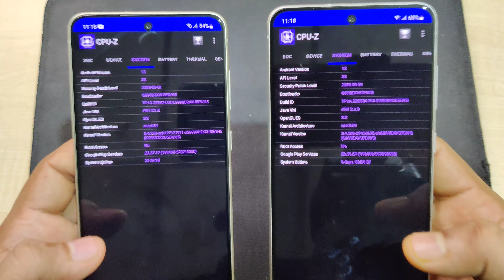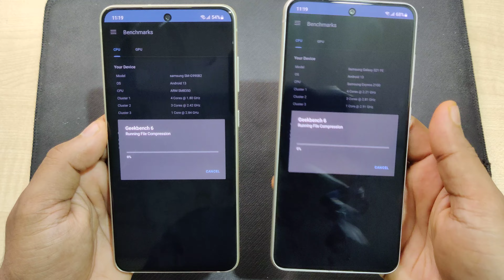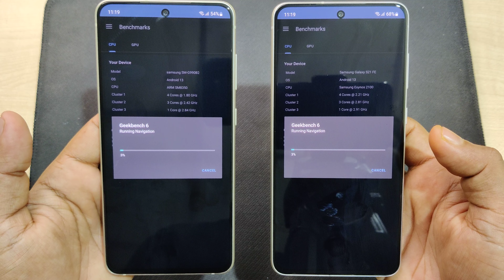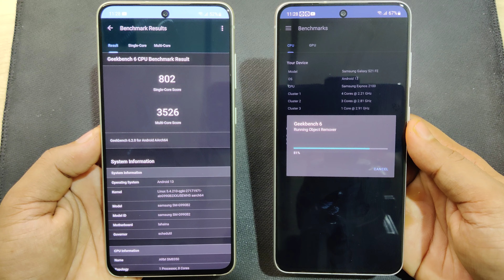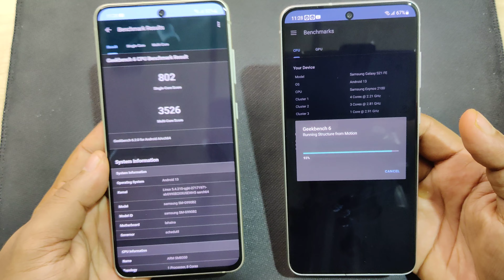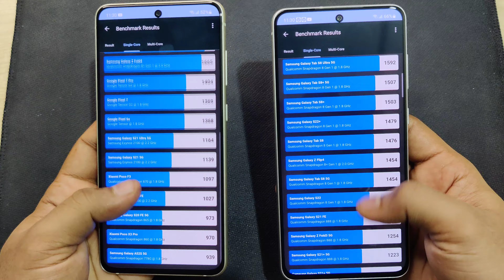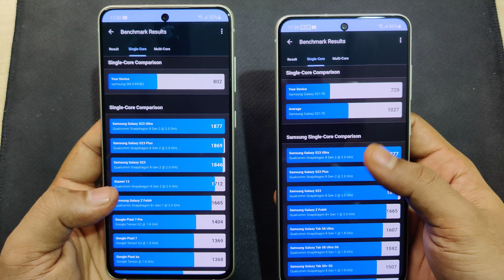Galaxy S21Fe Snapdragon 888 VS Exynos 2100 Geekbench 6 CPU Test | Synthetic Benchmark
Namaskar Dosto,🙏

Toh iss video mai mene aapko Galaxy S21Fe Snapdragon 888 VS Exynos 2100 mai Geekbench 6 CPU Test karke dikhai hai.

Samsung Galaxy S21 FE 5G (Amazon)

Samsung Galaxy S21 FE 5G (Flipkart)

धन्यवाद.!🙏